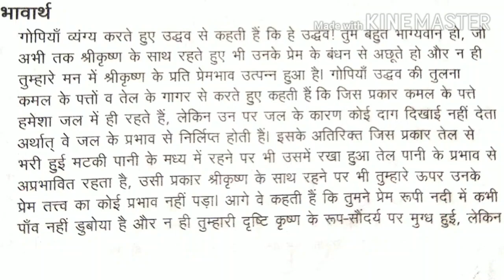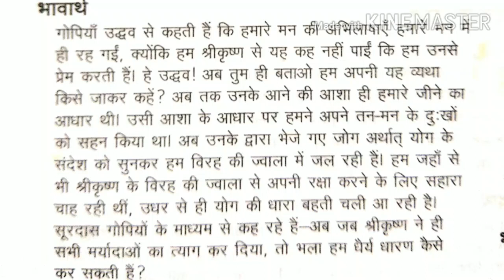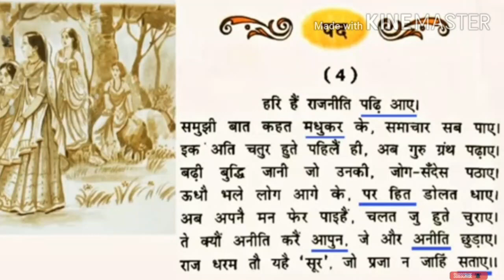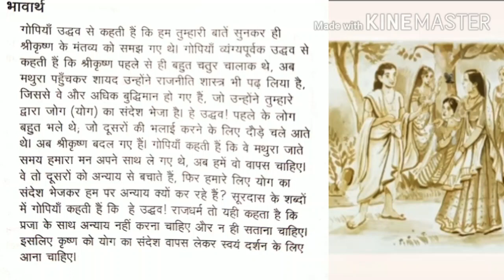Soordas ke Pad